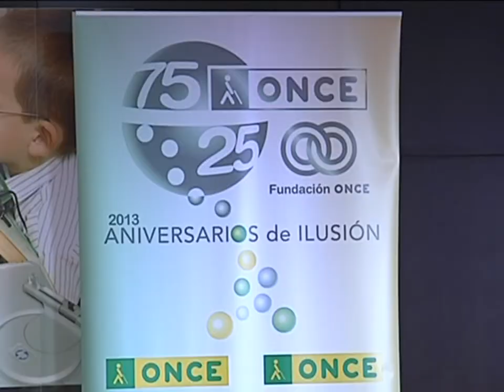LA ONCE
La Once y su Fundación han impulsado en 50 países su modelo de inclusión educativa y generación de empleo. Además han repartido 39 millones de euros en premios en Castilla-La Mancha; esta mañana han realizado un balance de 2012.

Unos buenos datos a pesar de la caída de las ventas de juego provocada por la crisis, pero continúan con su apuesta por la inversión social concretamente 18 millones de euros para Castilla-La Mancha, la inclusión educativa y el empleo  con el impulso a 4.122 nuevos puestos de trabajo para personas con discapacidad, más de 37.700 acciones de formación y cobertura educativa para 7.500 escolares ciegos, de los cuáles 800 están en la universidad. Un 2012 que han apostado por la generación de empleo

Tal y como la Once ha hecho en los últimos años, los sorteos extraordinarios se constituyen en uno de los momentos más destacados del año, y especialmente el que se celebra el 8 de agosto que cuenta con un premio de 20 millones de euros a un único cupón.

Los juegos de la Once se pueden adquirir en los 20.000vendedores repartidos en todo el territorio estatal, o a través de

Destacar que Castilla-La Mancha ha sido agraciada con varios premios concretamente Toledo, Mora, Almagro, y Puertollano, se han repartido 39 millones de euros.
Un 2012 positivo y en cuanto a 2013 en lo que va de año se enfrenta a  una caída del 6% con respecto a 2012.